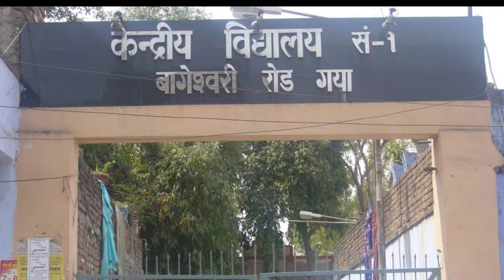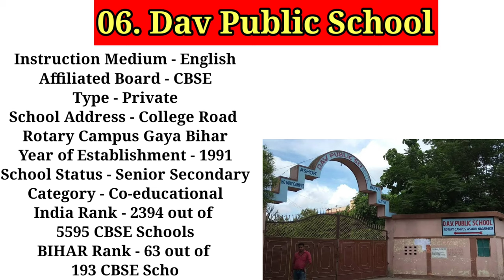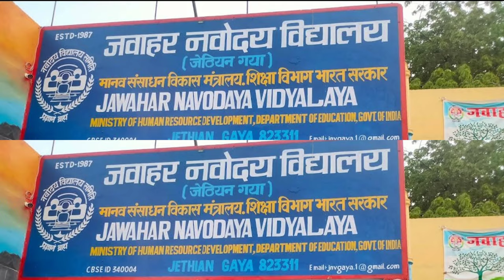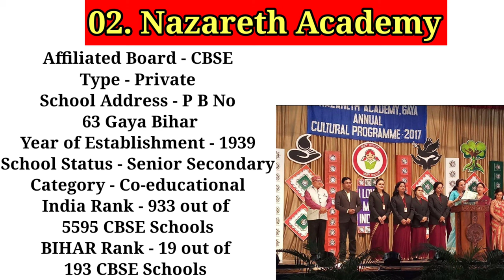Top 10 Best School in Gaya// Best School in Bihar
teg.
Kendriya Vidyalaya No 1
Al Momin International School
Kendriya Vidyalaya No 2
Gyan Bharti Residential Complex
R J S International School
Nazareth Academy
Creane Memorial High School

navodaya vidyalaya
Gaya bihar
Gaya bihar news
latest news
hindi news
Gaya bihar status
nitish kumar